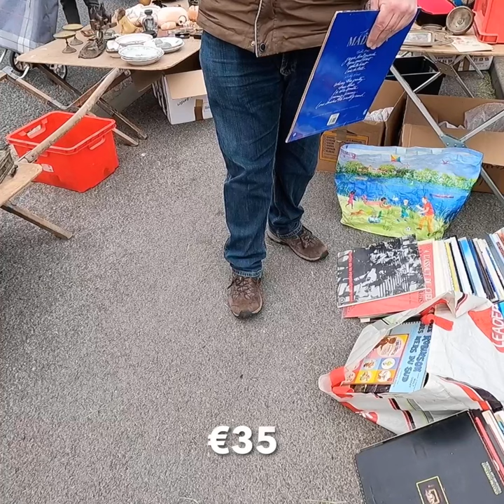I asked him not to count my pile of vinyl records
I asked him not to count my pile of vinyl records but he counted them anyway.

Excerpt from episode 226.

My website is - Here you can find all info on my shop.

auction go pro
auction haul
auction picker
auction score
auction video
auction with me
bolo
buy and sell
collectable
collectables
collectible
collectibles
ebay
ebay bolo
ebay haul
ebay seller
ebay video
estate sale
estate sales
garage sale
garage sales
haul video
live garage sale footage
local auction
memorabilia
nostalgia
picker
picking
picking auctions
picking garage sales
picking garagesales
picking yard sales
picking yardsales
resell haul
resell haul
resell video
reseller
reseller community
reseller vlog
reselling
reselling community
sell on ebay
selling
treasure hunt
treasure hunting
videogames
video games
vintage computers
vintage garage sale
vintage tech
vintage technology
vintage toys
vintage treasure
vintage yard sale
yard sale
yard sales